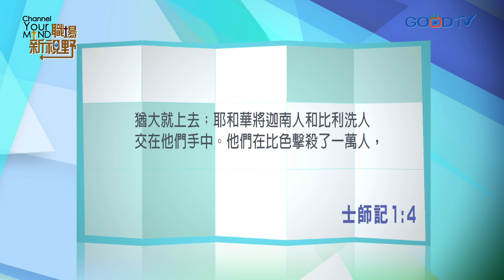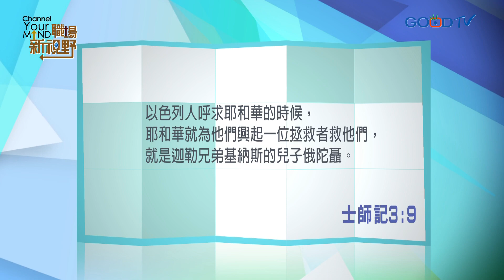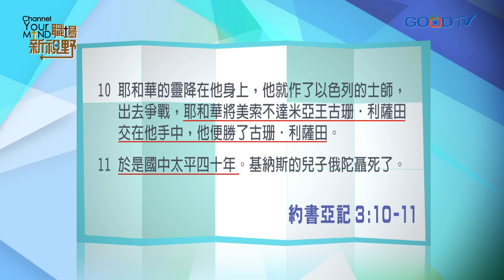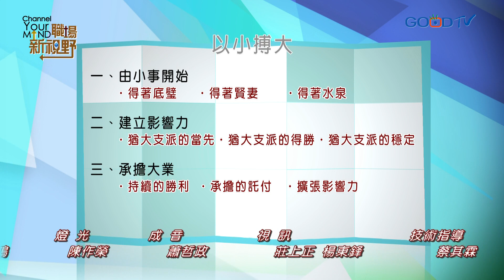職場新視野~以小搏大(信息)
許多人在初入職場時，雖從看似不起眼的基層做起，但他們秉著兢兢業業的精神，不斷充實自己，當機會來臨時，自然能好好掌握，最後得以成就大事。本集藉由聖經人物的真實故事，提醒眾人不要輕看自己的工作、地位，只要願意培養能力，成功的一天將指日可待。